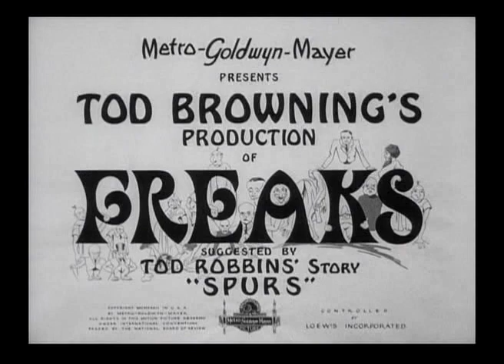"Freaks" - My Favorite Scenes from this 1932 Classic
In my mind, "Freaks"is a tribute to the adaptive abilities of the stars of this film. It unfortunately contains artificial Hollywood drama, but otherwise shows some pretty amazing people.